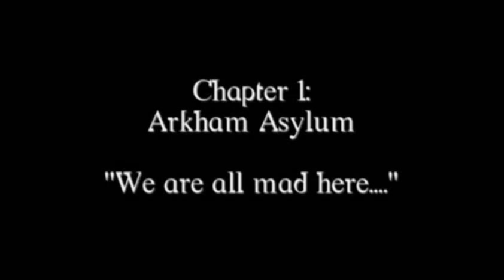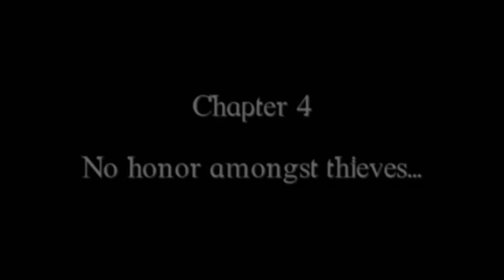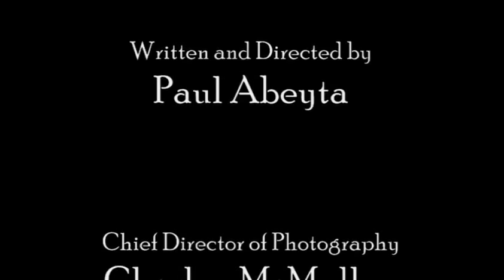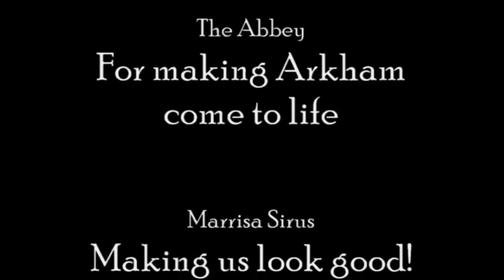FanFilm - Batman: April Fools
Written and Directed by Paul Abeyta
Chief Director of Photography - Charley McMullen
2nd Director of Photography - Marty Muniz
Original edit by Marty Muniz
Adapted edit by Paul Abeyta

Cast
Batman - Joe Chainey
Scarecrow - Mike Vunovich
Penguin - John Brown
Harley Quinn - Lexi Rae Catalano
Commissioner Gordon - Jack Passanante Jr.
Calendar Man - Marty Muniz
The Joker - Charley McMullen
Deadshot - Ken Martinez
Catwoman - Jennifer Williams
Production Assistant - Kristin Stewart
Make-up by Marissa Cyrus
Location Manager - Heather Thompson
Location Manager - Patti Jo Wagner
Producer - Stephanie Abeyta

Special Thanks to:
The Abbey
DC Comics
Frank Miller